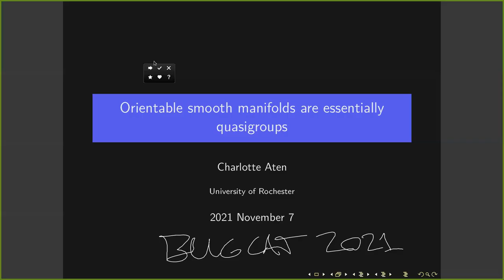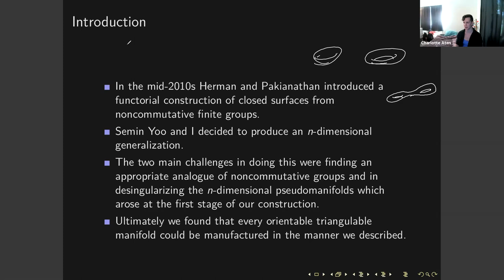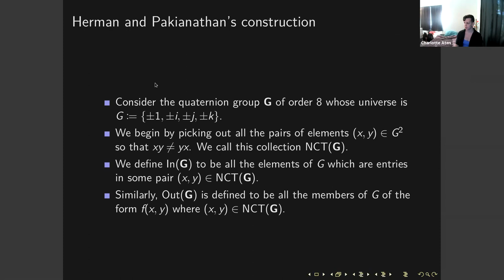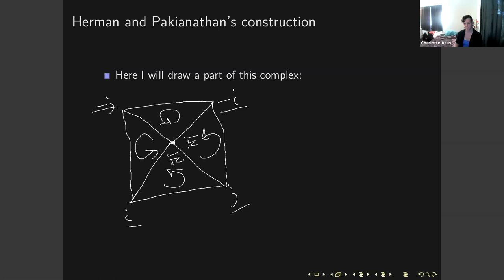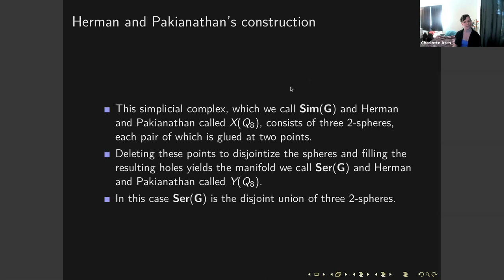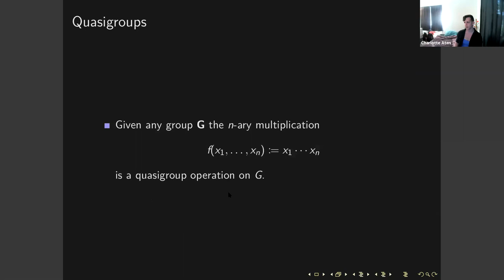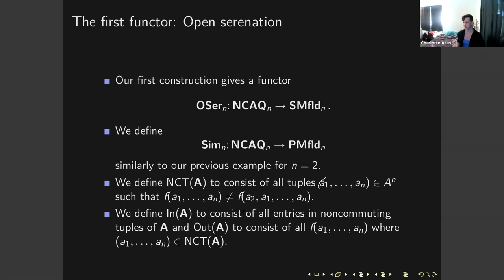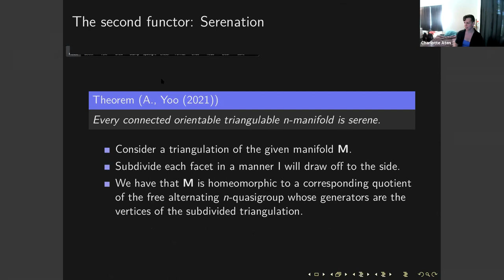Orientable smooth manifolds are essentially quasigroups (Charlotte Aten at BUGCAT 2021)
This is my talk at Binghamton University's annual BUGCAT conference for 2021. I discuss the contents of a preprint Semin Yoo and I recently posted on the arXiv, which concerns the manufacture of (pseudo)manifolds from alternating n-quasigroups. I give an overview of our basic constructions and argue that every orientable triangulable manifold can be produced in this manner.

Corrections:
8:15 I meant 0-skeleton, not 1-skeleton.
25:30 The last bullet of the slide is missing an important part. The correct statement is on the slides linked below.